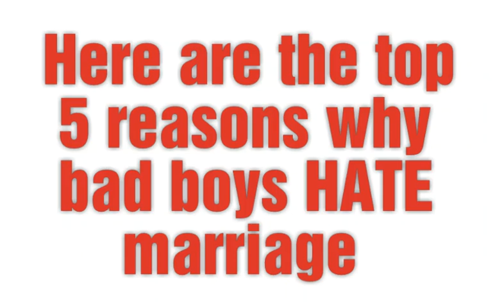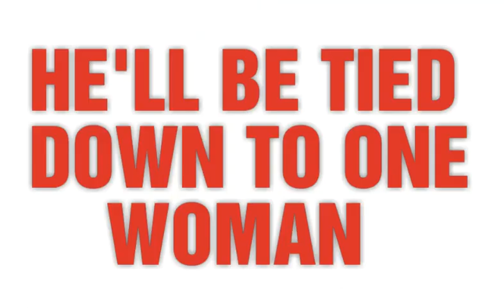5 Reasons Bad Boys Hate Marriage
Top five reasons, why bad boys HATE and avoid marriage..